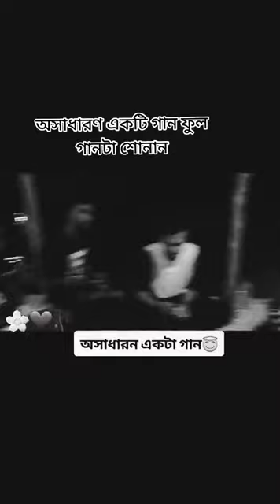অসাধারণ একটা গান, রাতে ঘুমানোর সময় একা শুনবেন।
ভিডিওটি ভালো লাগলে লাইক কমেন্ট এবং শেয়ার করবেন

About LOVE MEDIA:
LOVE MEDIA is the Bangladesh Government Approved 24/7 entertainment Based Channel, Where we makes all the contents and program materials with the own team or employees.
Love Media has the sole rights of all contents and it does not give permission to any business entity or individual to use these contents except.

"LOVE MEDIA" is the Most Reliable Comedy Source and Leading 24/7 entertainment Based Channel in Bangladesh

Love Media has the sole rights of all contents and it does not give permission to any business entity or individual to use these contents except ‍Love Media (Love Media Limited).

This Channel is Based on entertainment and Current Affairs. The uploaded all contents are Made by our own team. Also Sometimes We are using some Third-Party materials where we have the specific authorization and permission to use this on YouTube.

status video
Love video
story video
30 second whatsapp
Love Sad WhatsApp Status
Status
Shorts Video
Short Status
Shorts
Emotional status
Emotional status
Romantic status
Heartouching whatsapp status
Very sad status
Heartbroken status
status video
Bewafa status
Sad status
Sad status
Status video
Love status
Keep Loving ❤
Keep Supporting 😍
Keep Sharing 💫